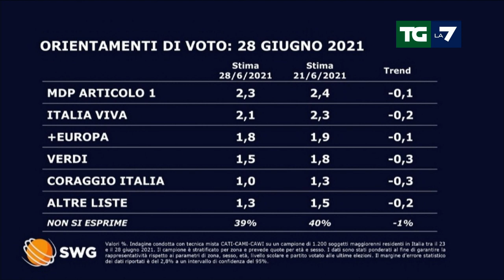Ultimi sondaggi: Fratelli d'Italia sorpassa la Lega, ora è il primo partito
Sondaggio: per la prima volta da giugno 2018 la Lega non è più il primo partito. Fratelli d'Italia di Giorgia Meloni ha scavalcato il partito di Matteo Salvini.